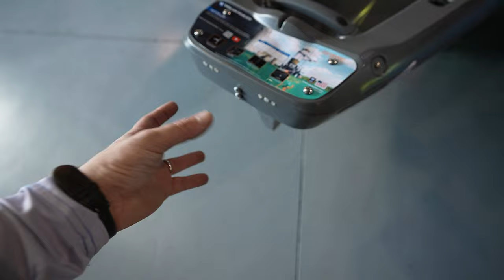NEW KAYAKS UNDER $1800 Expert Interview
you refuse to buy cheaper kayaks so here are kayaks under $1800
I took my YouTube Talents north ONCE AGAIN to Action Water Sports to film a bunch of kayaks and ask kayak experts some very important questions! make sure you don't miss the ACTION WATER SPORT SERIES and pay a visit to David's store if you are in the area

David at Action Watersports, Auburndale, FL
Just say I sent you.

Bixpy Jet is a lightweight Kayak Motor that can give you a boost when you need it.

Super rig your kayak with YakGadget Accessories! Motor mounts, inexpensive anchoring solutions and more! Save some $$ by using my code

Have you tried Rev? I have, they are great! Fast and ACCURATE service, THEY UNDERSTAND WHAT I'M ACTUALLY SAYING... THAT'S A PLUS LOL, IF you need to subtitle your videos or translate them, I highly recommend Rev!!

My YouTube SUPER Tool to find video ideas and quickly update hundreds of videos and you can sign up for free or upgrade and save 20% by using coupons code: Aliexsbuddy

IF you find like I have given you VALUE and you want to make sure this channel keeps going? There are several ways in which you can help, you can donate directly via

Cash: $afishingtv

Aliex Folgueira

Also some this video may feature products that were sent for review at no cost or reduced cost to the channel, at the time these products were presented, it was disclosed. Keep in mind that in no way, shape or form, this influenced my opinion, I'm always going to offer both the pros and cons of any product we feature or use and leave the decision to purchase such product to you, yes you, you decide.